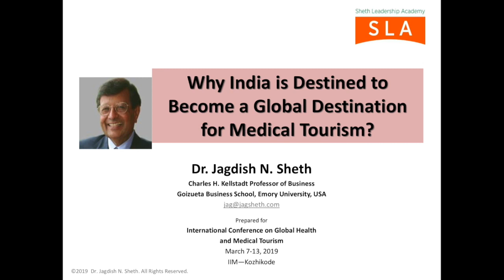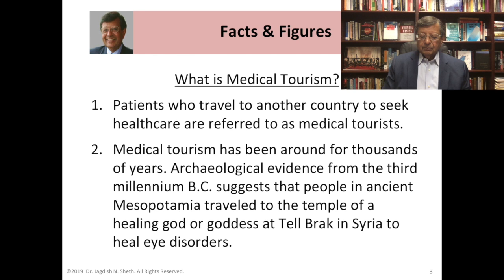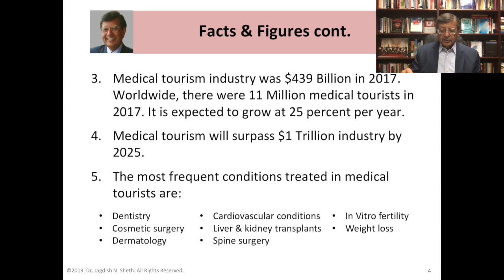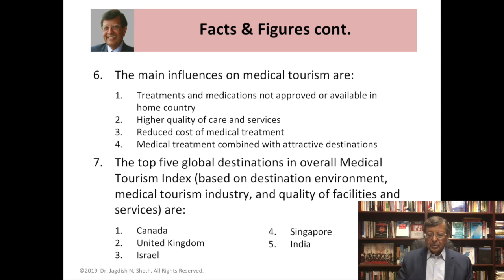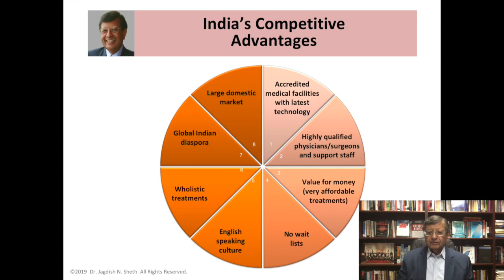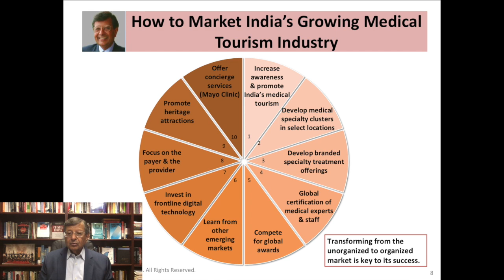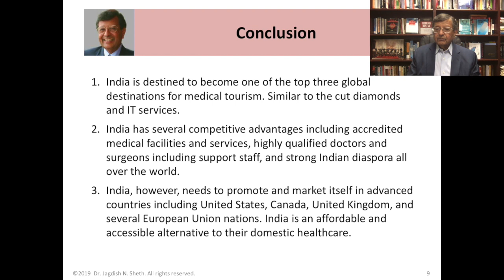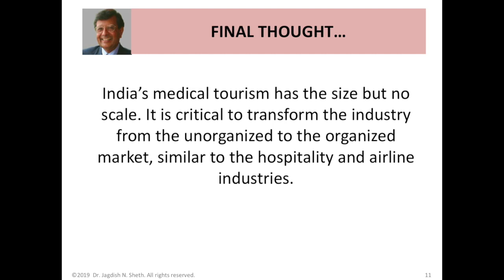Medical Tourism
Keynote address at the International Conference on Global Health and Medical Tourism in India hosted by IIM Kozhekode on March 7-9, 2019